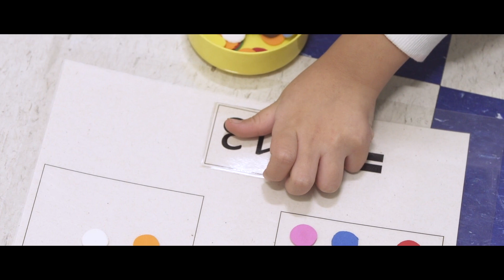Implante Coclear | Deficiência Auditiva | Inclusão Escolar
Lara tem 6 anos, nasceu surda, teve um diagnóstico rápido e com menos de um ano conseguiu fazer o implante coclear. Neste episódio contamos como é o processo de inclusão escolar de uma criança com deficiência auditiva. Quais são os desafios e as conquistas da Lara e sua família?

Este canal apresenta uma visão holística sobre a saúde infantil como um estado completo de bem-estar físico, mental, emocional, social e espiritual. Um estado fluído que não exclui a doença da criança mas a integra, restituindo assim sua dignidade por meio da visão positiva baseada em valores como aprendizado e resiliência. Buscamos instigar nos pais o desenvolvimento de uma escuta mais completa da criança e também a busca e a abertura para o autoconhecimento: conhecer-se através da criança; olhar a si mesmo ao olhar a criança; olhar para a saúde de sua própria infância.

A Fundação José Luiz Egydio Setúbal é uma Instituição sem fins lucrativos que nasceu tendo como missão trabalhar pela saúde infantil em diversas frentes, entendendo a saúde não como uma oposição à doença, mas como bem-estar da pessoa na dimensão biopsicossocial.